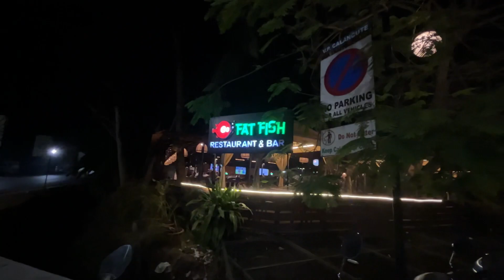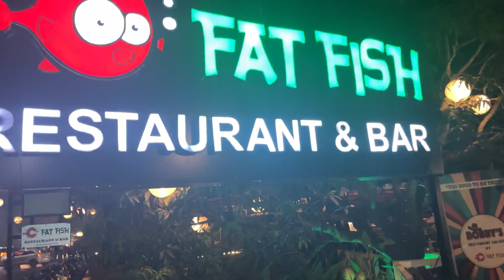Exploring Art Park In Goa || Goa Has Not Only Beaches || Zest Life vlogs